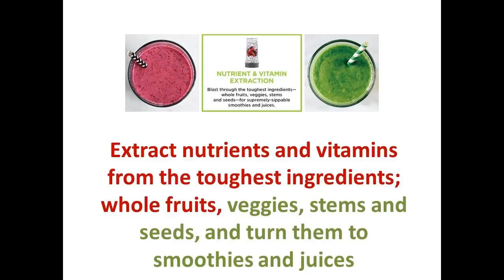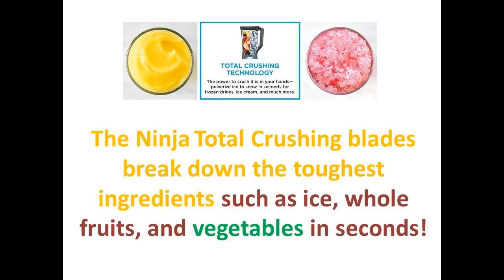best blender for making smoothies reviews blender for smoothies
best blender for making smoothies reviews

Good for ice! I would like to have liquified vegetables like spinach, but it left it a little bit choppy. Another problem they should fix is that when in the dish washer, food get stuck at the upper area as the picture shows. I drilled a few holes to let it out as part of my invention

6 Best Personal Blenders | Fall 2016
Nutri Bullet vs Nutri Ninja..Which one is best? See for Yourself.
Top 5 Best Blender For Smoothies 2017
Fruit Smoothie Recipe by Nutri Ninja® | Berries Galore Drink
Best Blenders
Nutribullet Breakfast Smoothie Recipe withcaptions GREEN SMOOTHIE
Vitamix 5200 Blender - Great Demo & Recipes!!
Watch this $85 Blender Beat a $450 Vitamix Blender Test Comparison
7 Best Personal Blenders 2015
Best Personal Blender | Best Personal Blender Review 2016
10 Best Juicers / Juicer Machine You Need to know - Slow Juicer Reviews 2017
Oster 16 Speed Blender Review and Raspberry Smoothie Recipe
The Best Blender Tutorial.wmv
Oster MyBlend Personal Blender w/2 Extra Bottles on QVC
Will It Blend? The immersion blender version!
Blendtec vs Vitamix - Which Blender is easiest to Clean - Blendtec vs Vitamix Easy Cleaning Blenders
Best Commercial Blenders 2017
The Best Personal Blenders
Comparing High Speed Blender to Normal Blender when making nut milks.
NUTRI NINJA Auto IQ Blender DUO vs. VITAMIX S30 SHOWDOWN!!!
THIS VIDEO APPEARS TO BE RESTRICTED - NO RELATED VIDEO DATA AVAILABLE.
High Speed Blenders - Which is the Best One to Buy? High Speed Blender Smoothie Comparison
Battle of the Blenders | Vitamix VS Blendtec
Blender Buying Guide (Interactive Video) | Consumer Reports
Blender - Ice Cream - Recipes - Blendtec vs Vitamix - Nutribullet vs Ninja - Blender Review.
Smoothie Recipes & Blends. Blendtec vs Vitamix - Nutribullet vs Ninja - Best Blender - Smoothies
-Vitamix Demonstration- *Standard Recipes*
Froothie Optimum 9400 Blender Review
Smoothie Recipes - Blender - Blend off. Blendtec vs Vitamix - Nutribullet vs Ninja. Smoothie - Blend
The Best Juicer & Blender according to Raw Food Experts
ALL NEW NUTRIBULLET Rx vs. VITAMIX S30 SHOWDOWN!!!
Ninja Versus Vitamix
Blender - Soup Recipes - Soup - Blend off. Blendtec vs Vitamix - Nutribullet vs Ninja. Hot Soup